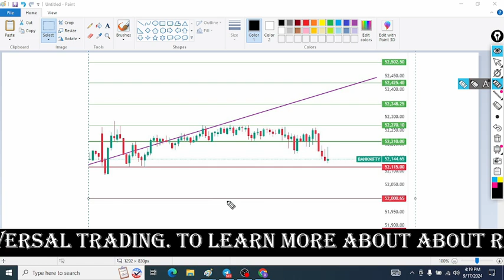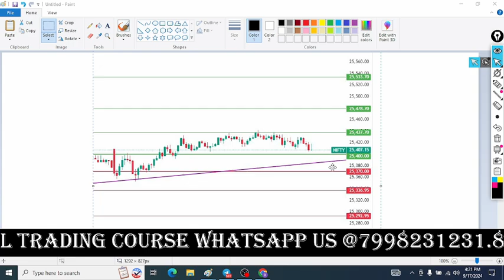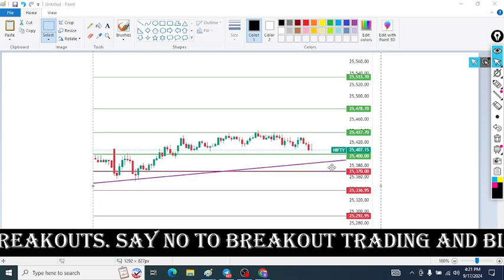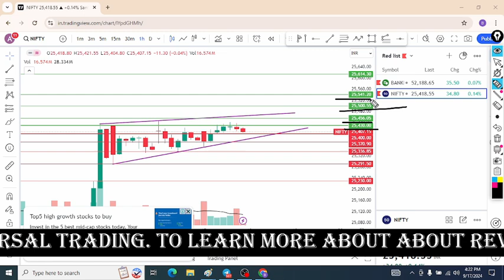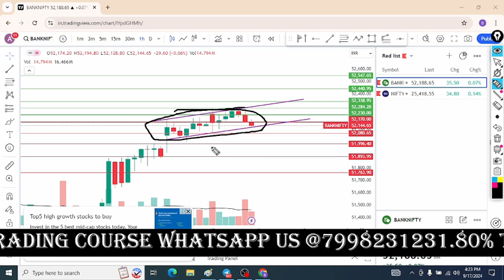बुधवार को बड़े MOVE की संभावना? Daily Nifty & Bank Nifty prediction analysis in Hindi